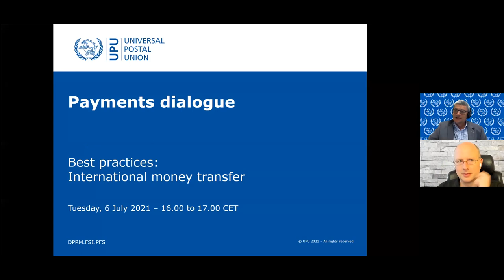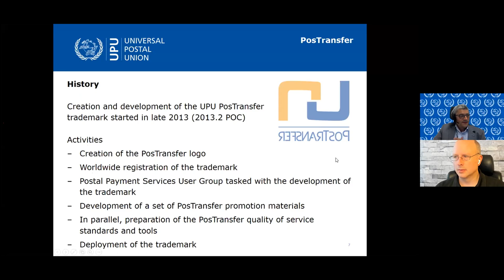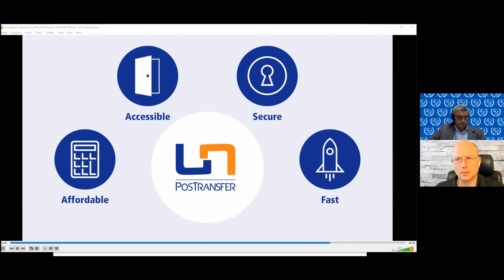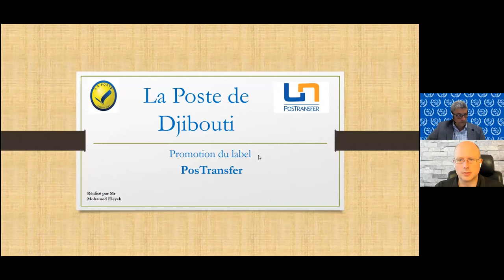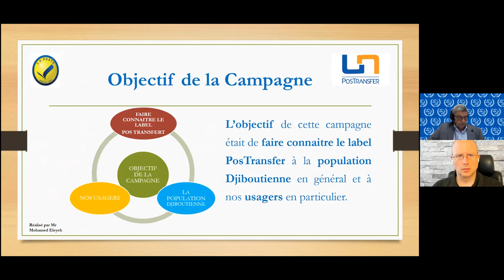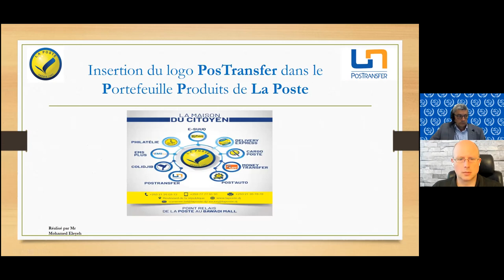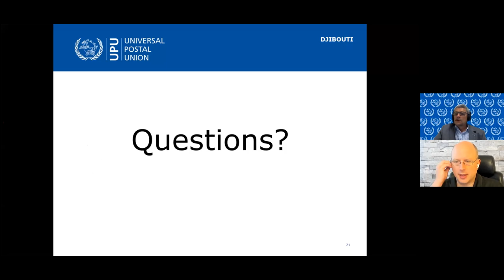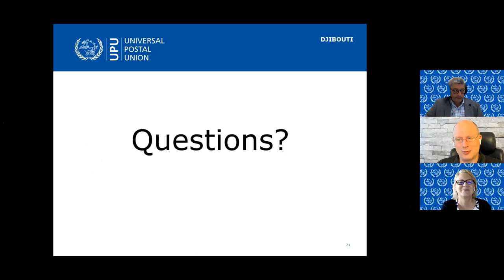Payments Dialogue 3 EN July 2021